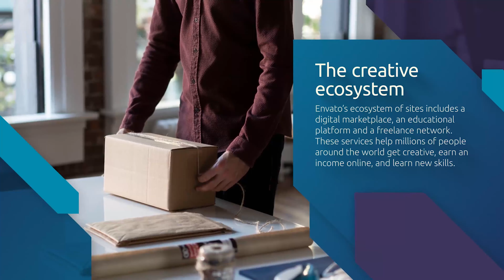Clean Corporate | After Effects Project Files - Videohive template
Project features Modular structure Full HD 1080p and HD 720p AE CS5.5 and above Fast Render Duration 0:46 Easy to use No plugins required Color control PDF tutorial included Music and media files not included Audio Corporate If you have any question you can contact me via my profile page on Videohive © All Rights Reserved foxd1e – Contact Envato Support

 Last Update 11 August 16 Created 11 August 16 After Effects Version CS5.5 Files Included After Effects Project Files Universal Expressions Yes Resolution 1920x1080 File Size 5.6mb Tags brand, business, clean, company, corporate, corporate video, modular construction, opener, presentation, product, service, simply, slide, style